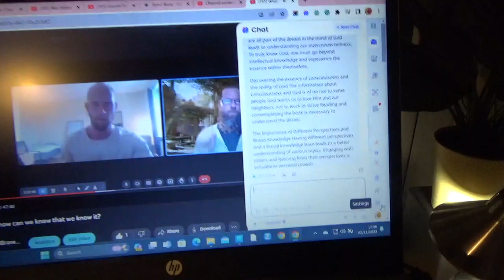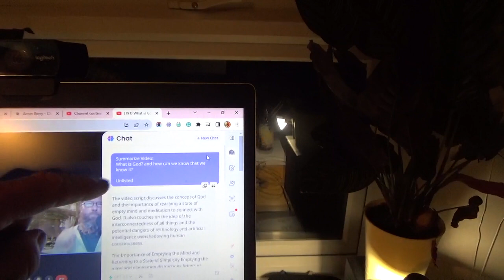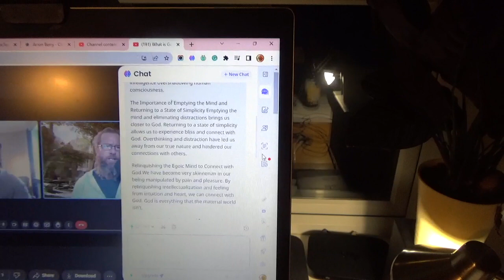Oh Wow! ChatGPT has just blown my mind!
In this video we can see the brilliance of these modern digital apps.